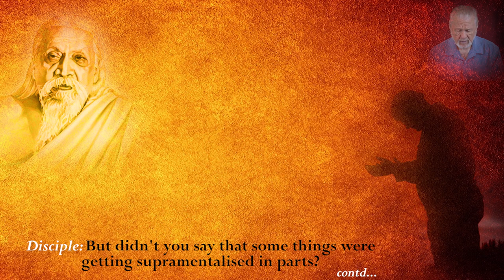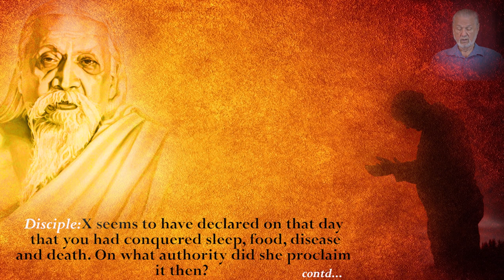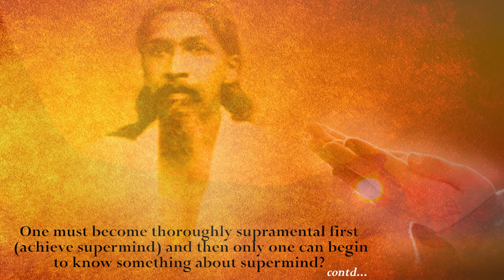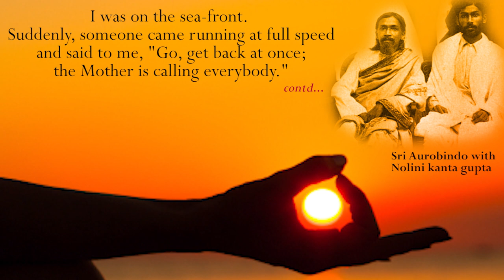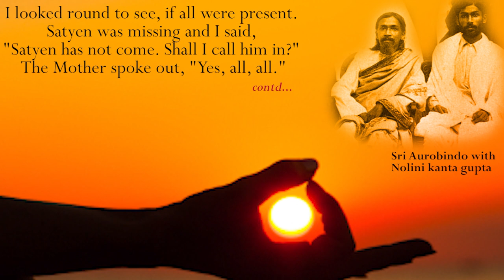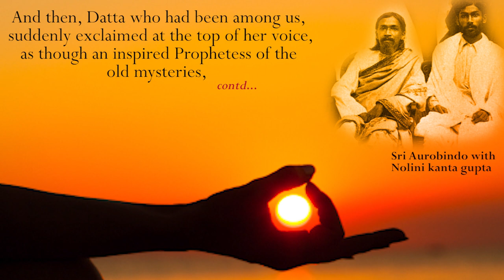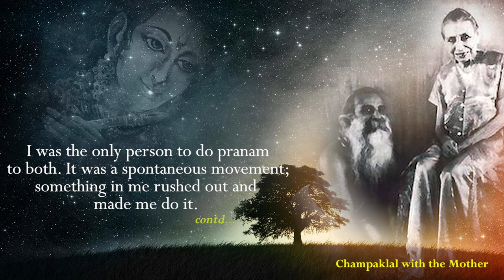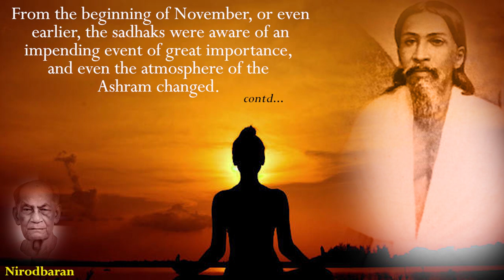Siddhi Day - Part 2